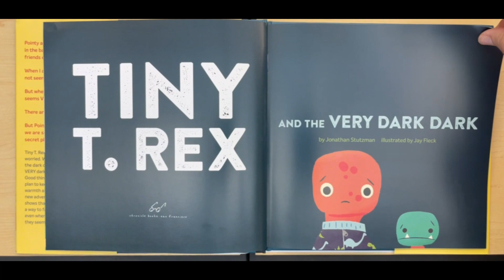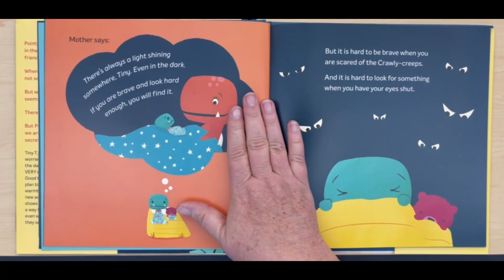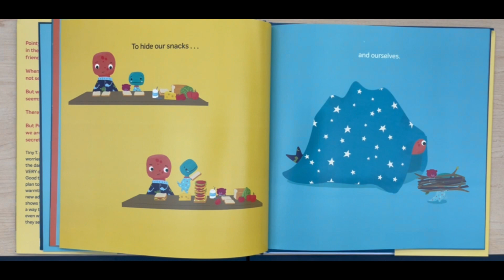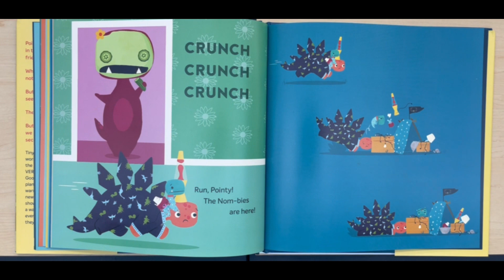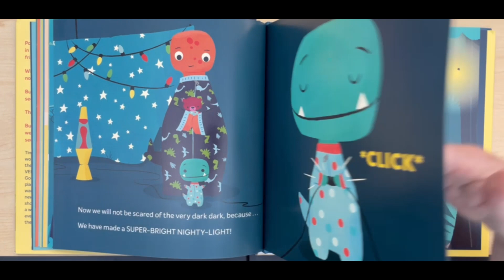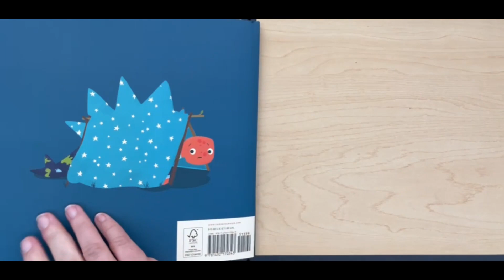Tiny T Rex and the Very Dark Dark by Jonathan Stutzman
Tiny T. Rex and his friend Pointy are having a camp out in the backyard! But without their nighty-lights, the dark outside suddenly seems VERY dark . . . and very full of spooky things. Good thing Tiny has a super-secret plan to keep the dark at bay!